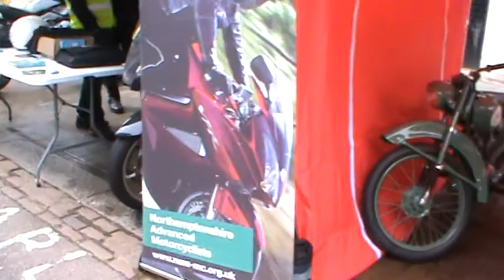daventry bikefest 2019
this is the 2019 daventry bikefest ,Shame the bad weather cut numbers ,But us diehards saved the day and showed up.There was some nice bikes and trikes there,they were handing out awards for best jap best classic best trike and mayors favourite which i got for my 73 cb750 honda